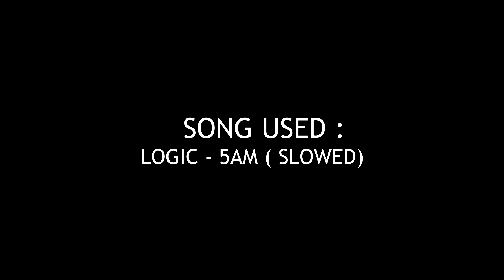SWEET FRAGGIN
Software used :
* VEGAS Pro 14
* Shadowplay
* Photoshop CS6 ( for the thumbnail )